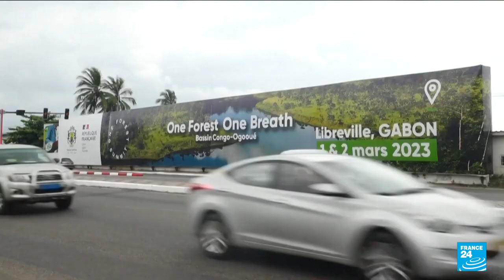Macron Humiliates African Leader with Shocking Truth